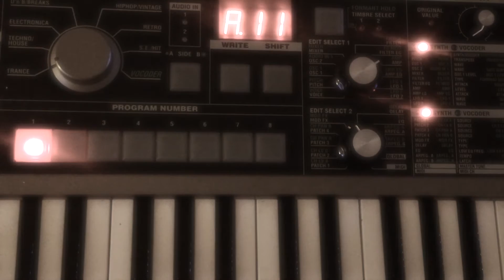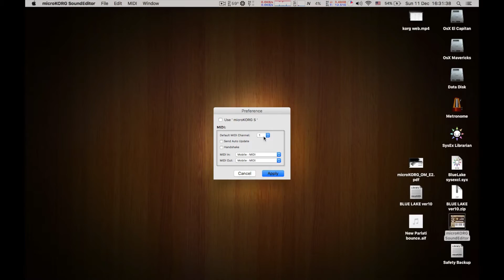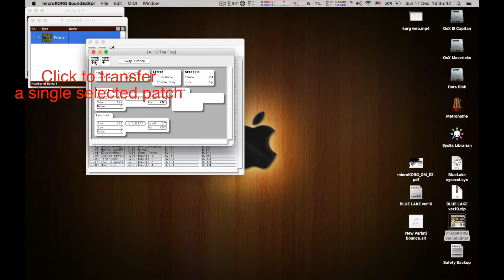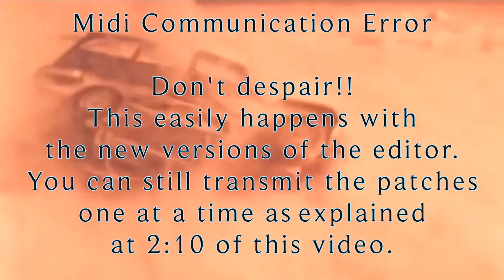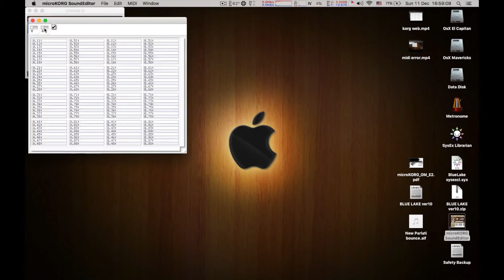Microkorg Tutorial - How to Load New Patches from a Mac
HOW TO TRANSFER PATCHES TO A MICROKORG (Mac Computer)

How to transfer patches from a Mac to a Microkorg and how to backup your patches to a Mac using Korg's free Sound Editor.
If you have donwloaded or bought new sounds for Korg's Microkorg, this video will help you transfer them to your keyboard.
This video is for Mac users.
You need a midi interface and at least one midi cable.